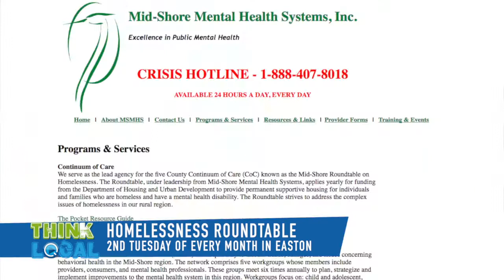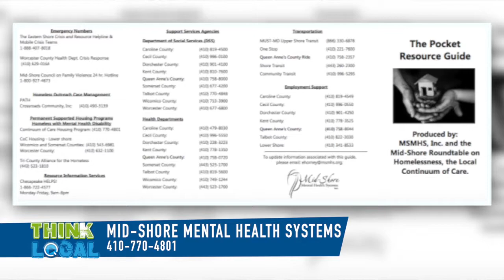Mid-Shore Roundtable on Homelessness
Renee chats with Jeanine Beasley about the Mid-Shore Roundtable on Homelessness that meets on the 2nd Tuesday of every month in Easton. for more information!